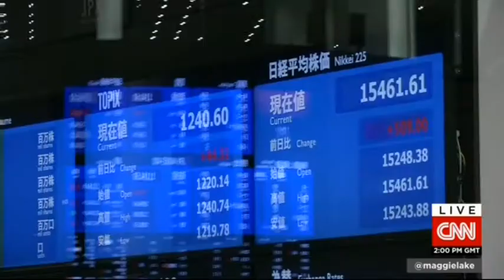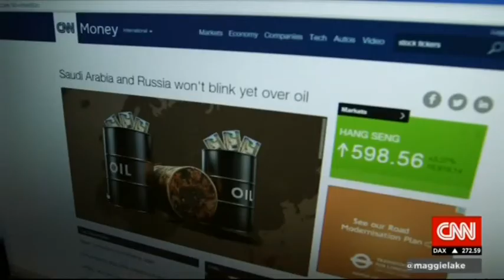CNN Money with Maggie Lake